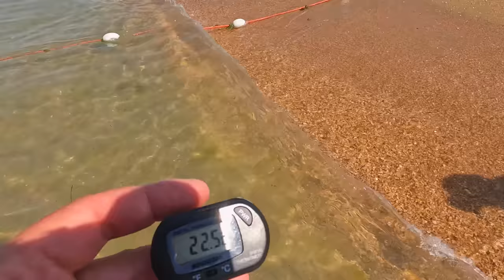АНАПА - ВСЕ СЕКРЕТЫ ОТДЫХ за 300р частный сектор ВИТЯЗЕВО - СЕКРЕТНЫЙ ПЛЯЖ и МАГАЗИН 8(927)3335323